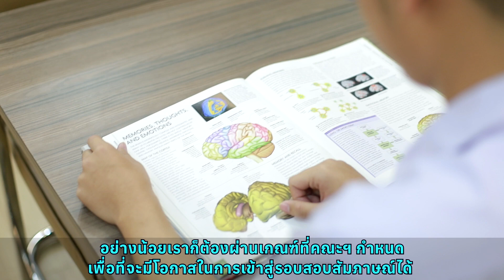แชร์ประสบการณ์ พี่ต้นปาล์ม การเตรียมตัวสอบเข้าคณะแพทยศาสตร์ มหาวิทยาลัยขอนแก่น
แชร์ประสบการณ์พี่ต้นปาล์ม
การเตรียมตัวสอบเข้าคณะแพทยศาสตร์ มข., จุฬาฯ มช. และเภสัช มข.และการเตรียมตัวสอบ IELTS ให้ได้คะแนนสูงสุด( พี่ต้นปาล์มได้คะแนนระดับ 7 จากคะแนนเต็ม 9 )